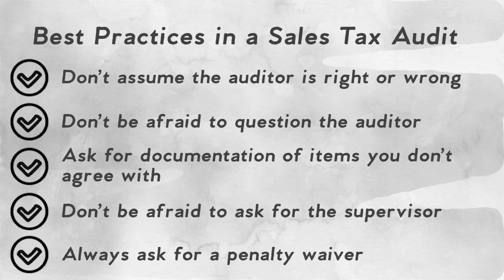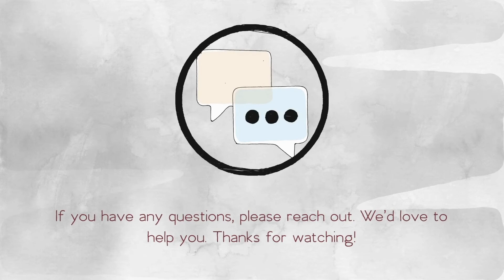Best Practices in a Sales Tax Audit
Sales Tax & More assists companies and their trusted advisors like CPAs with sales tax needs. They offer consulting and research, registrations, returns, and so much more. Over the years they have assisted thousands of sellers both foreign and domestic with their tax issues in the United States and in Canada.

Make sure to register and join the Sales Tax & More webinars to get access to complex materials on tax in an easy-to-understand format.